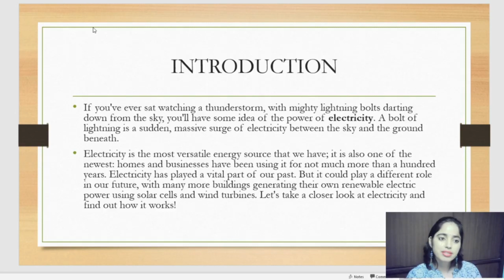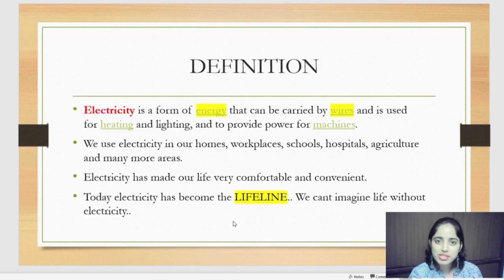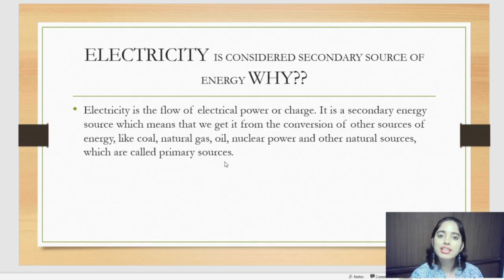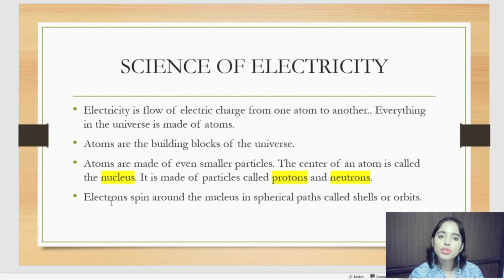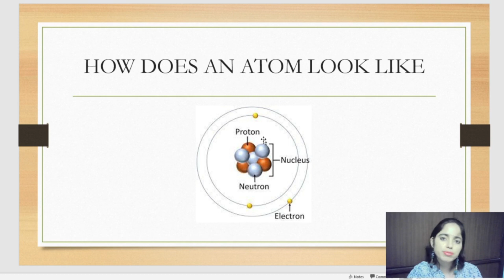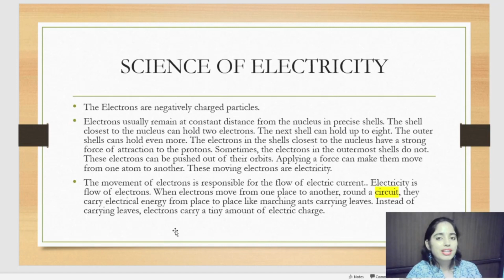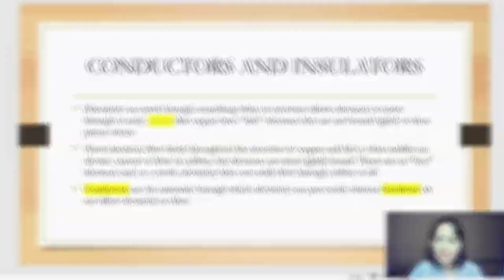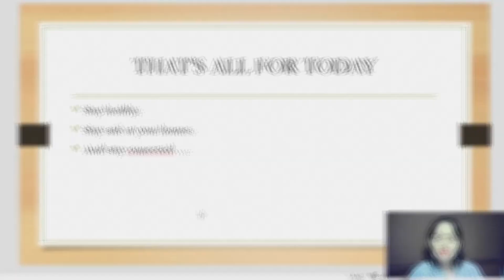What is Electricity Part 1 Basics of electricity..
Hi friends hope u all are doing well.. Today we will discuss about basics of electricity.